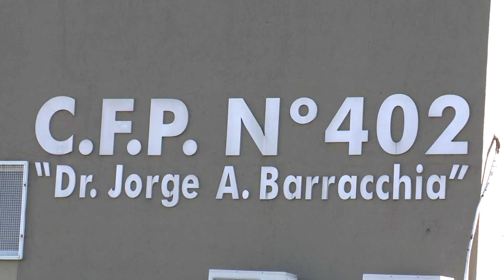MUESTRA ANUAL DEL CENTRO DE FORMACIÓN LABORAL N° 402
ADHEMAR CONNENA - Mañana se realizará al muestra anual de los más de 30 cursos de que tiene la institución de calle Antonio Díaz desde las 19.30 horas donde también se brindará información sobre las inscripciones para el ciclo lectivo 2025.